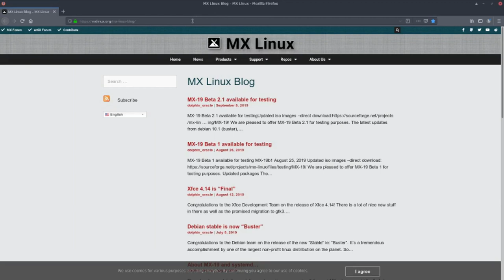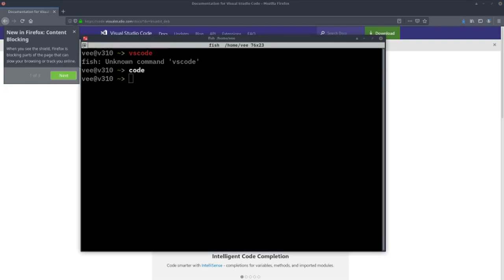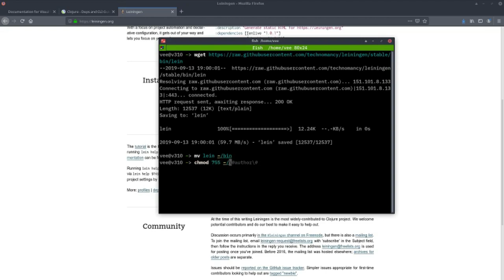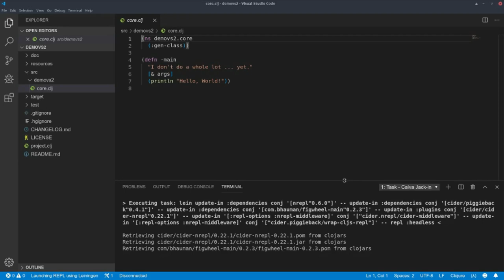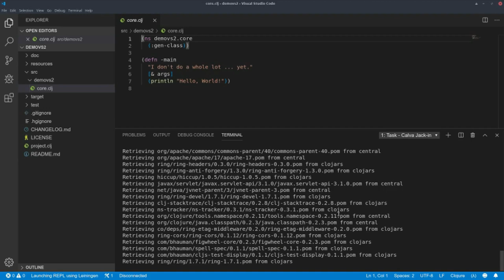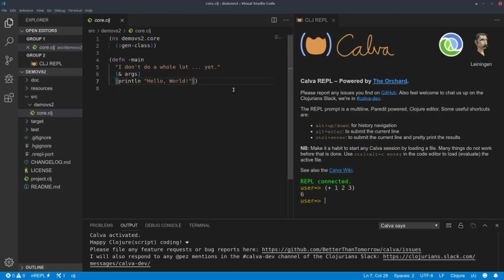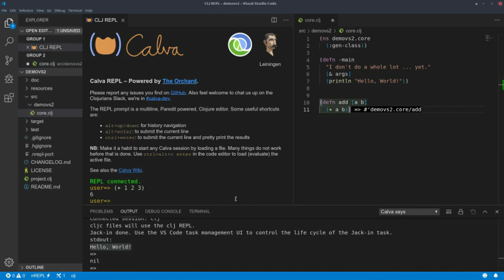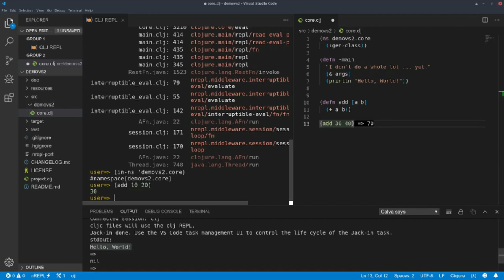สาธิตการใช้งาน Visual Studio Code กับ Clojure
โดนที่ติดตั้ง Clojure มาก่อนแล้ว ในตอนนี้ก็จะเริ่มตั้งแต่ติดตั้ง VScode Calva Leiningen แล้วก็เรียกใช้ nrepl